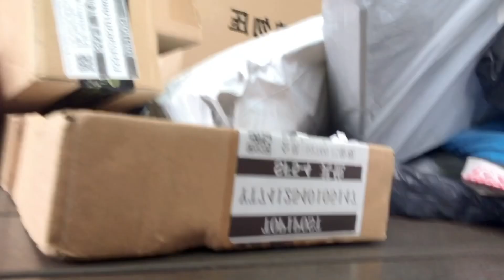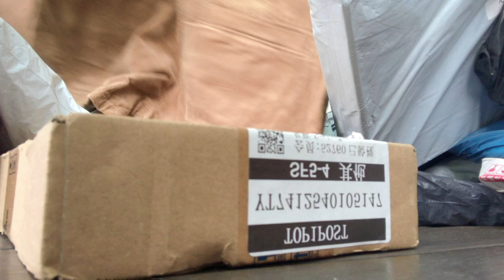Part 1 ng unboxing kwento ako ng pinapanuod ko#dailyvlogs